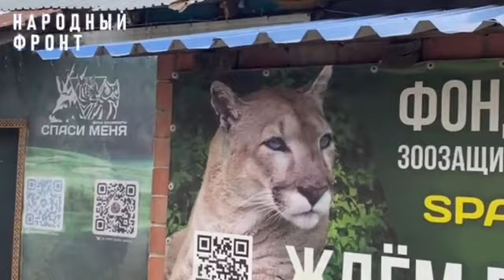Челябинский Россельхознадзор 👎👎👎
Людское равнодушие: уникальный приют по спасению диких животных «Спаси меня» на грани закрытия

Мы вмешались в ситуацию. Его основатель – наш сопредседатель, ветеринар с мировой известностью Карен Даллакян.

Центр «Спаси меня» известен далеко за пределами области. Здесь спасают от смерти диких зверей из разных уголков страны.

Амурские тигры Жорик и Гектор, рысь Марыся, леопард Ева, пума Атос, тигрица Ада, лев Симба… они стали жертвами жадности цирков-шапито, браконьеров, фотографов.

Животные, которые не могут существовать без помощи человека, остаются в приюте.

Но внезапно сотрудники Россельхознадзора потребовали от центра оформить лицензию, посчитав его зоопарком.

Предполагаем, так Даллакяна попытались остановить от реализации проекта по охране краснокнижных животных.

Уверены: проверки без обоснованных причин можно расценивать, как превышение полномочий. Обратились в прокуратуру дать правовую оценку.